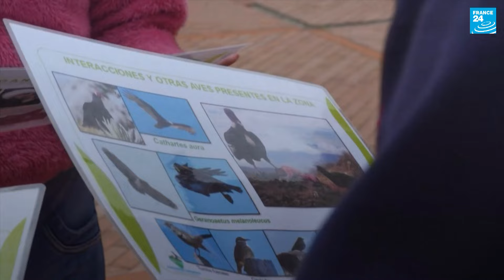De enemigo a emblema: campesinos colombianos se reconcilian con el cóndor andino • FRANCE 24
En las montañas de Colombia, los cóndores se están convirtiendo en especies protegidas, incluso por los agricultores que les temen desde hace décadas. Esta inmensa ave está al borde de la extinción y por ello científicos y asociaciones aúnan esfuerzos para concienciar sobre su futuro.